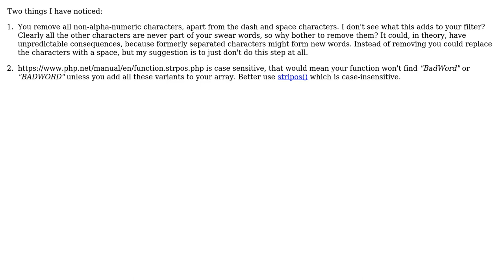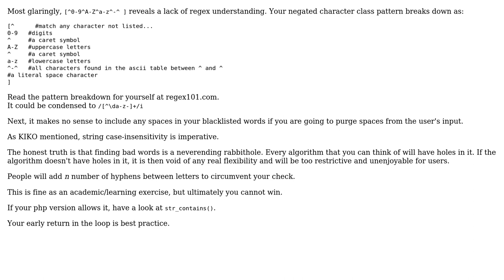Code Review: PHP strpos() as a way to implement an swear word filter (2 Solutions!!)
Code Review: PHP strpos() as a way to implement an swear word filter

With thanks & praise to God, and with thanks to the many people who have made this project possible! | Content (except music & images) licensed under CC BY-SA | Music | Images & others | With thanks to user Zorann user mickmackusa user KIKO Software and the Stack Exchange Network Trademarks are property of their respective owners. You are responsible for your own actions.